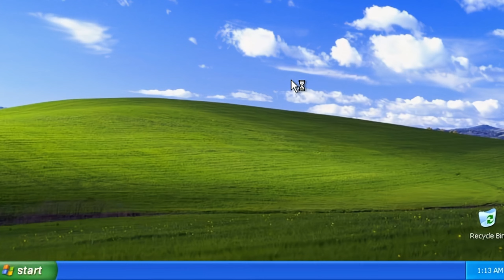Epic TMLL Raid Defense in The Front! | PvP | Unleash the Power of Teamwork!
Join us in The Front as we embark on a heart-pounding TMLL Raid Defense mission. Discover the strategies, teamwork, and intensity required to withstand the onslaught. This video provides an in-depth look at effective raid defense tactics, showcasing how coordinated efforts can turn the tide of battle. Don't miss out on the excitement—dive into The Front's intense warfare and learn the art of successful raid defense. thefront @playthefront